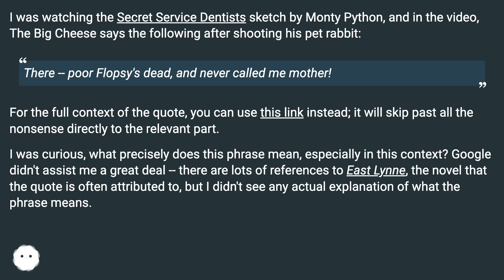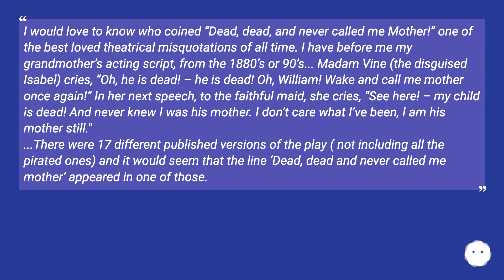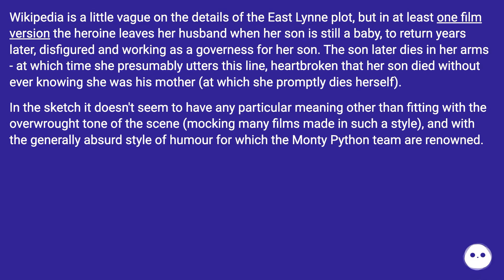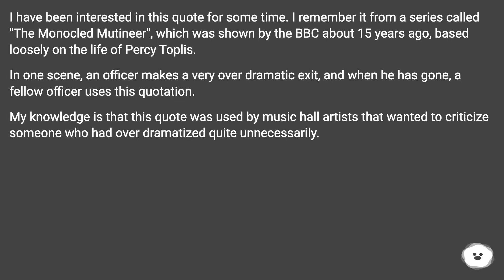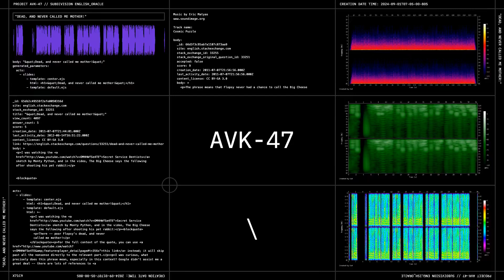The phrase means that Flopsy never had a chance to call the Big Cheese mother, or will never know...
Track title: Cosmic Puzzle

Chapters
00:00 "Dead, And Never Called Me Mother!"
00:37 Answer 1 Score 9
01:52 Answer 2 Score 2
02:32 Accepted Answer Score 3
03:30 Answer 4 Score 2
03:55 Thank you